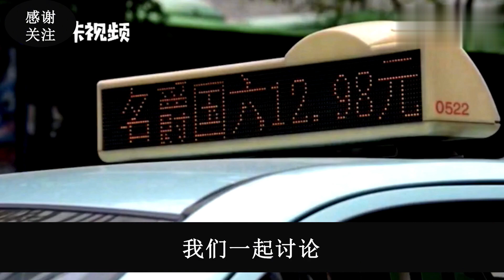4S店打错广告，大爷12 98元硬要提车，逼哭女店员，结局让人意外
NEWS 新闻 - 4S店打错广告，大爷12 98元硬要提车，逼哭女店员，结局让人意外